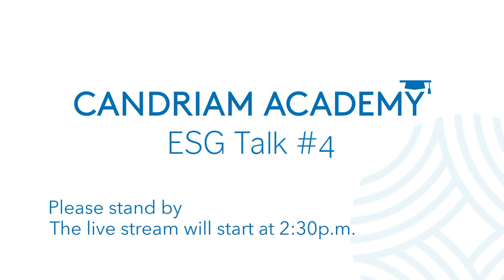How to align investments with the Paris Agreement? with Jean-Marc Jancovici & Jean-Yves Wilmotte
Event #4 – March 2021. How to align investments with the Paris Agreement? with Jean-Marc Jancovici & Jean-Yves Wilmotte
Moderated by David Czupryna, Head of ESG Development at Candriam

In this webinar you will learn:
▻ What is the role of investors in redirecting capital towards companies that can help in this process of alignment with the Paris Agreement goals?
▻ How easy and straightforward is it to measure the so-called “carbon footprint” of an investment portfolio?
▻ And is a low-carbon portfolio automatically aligned to the Paris Agreement?

Candriam Academy ESG Talks is an educational webinar series which will look at some of the most pressing economic, social and environmental issues of our time. The ESG talks are only available in English.

Become a member and make sure you also check out our next upcoming ESGtalks webinars 📅